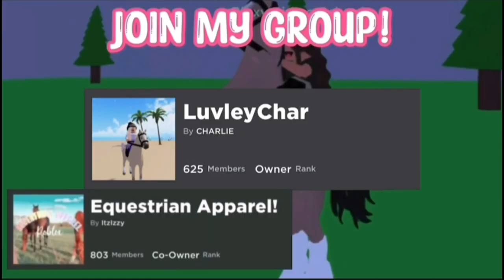Evening Routine! *✨Going on a hack!✨* || Horse Valley Episode 41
Evening Routine!
+ a hack with Tilly

GAME: Horse Valley